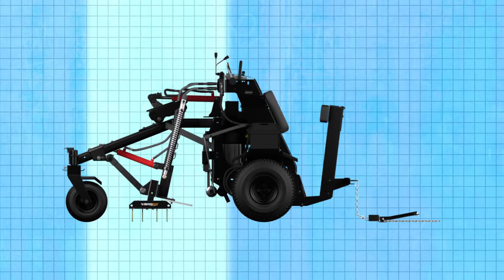ABI Force - Multi-purpose Spotlight (Model z18 V1)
While the ABI Force is foremost a commercial-grade infield groomer, it is also the facility manager's most versatile sports turf machine. The ABI Force excels at reducing soil compaction, spreading seed, leveling, managing weeds, fertilizing, spreading conditioner, cutting clean edges, plug aerating, and maintaining gravel. Simply add these available attachments to maximize your return on investment.